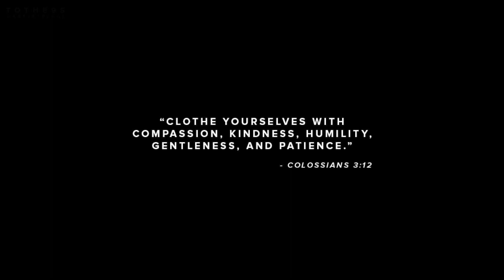SURPRISING RICCI'S BOYFRIEND! | ToThe9s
HAPPY BIRTHDAY KYLE, WE LOVE YOU!

LIL FOIL 39 OUT NOW!

"She Got Aesthetic" - Not Klyde ft. Wande + Parris Chariz